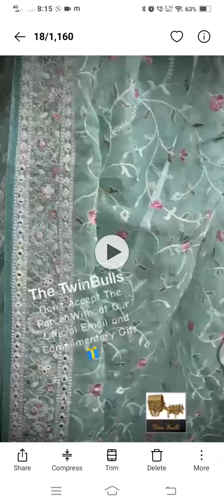Shimmer Georgette Sarees…Sober Pastel Shades with All over Embroidery…3650+$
*The TwinBulls*

*Exclusive Launch* 🚀

Presenting Stunning Shimmer Georgette Sarees…

Sober Pastel Shades with All over Embroidery…

Rich Lucknowi Border on Either Sides…

Teamed with Matching Blouse with  Floral Embroidery Butties…

*Style Ur Wardrobe With Our Unique Handpicked Collection*

*Steal The Look At Just : 3650+ Shipping*